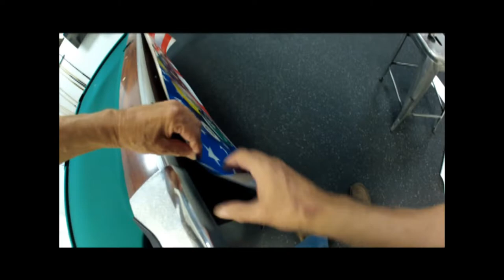Pool Table Wrap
A fun wrap in our Geek Wrap U game room.